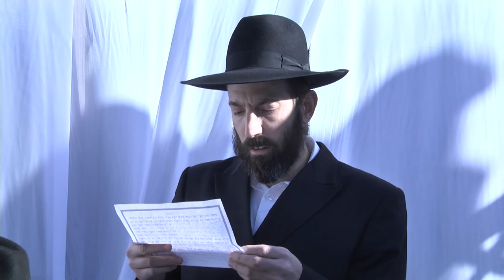Kabolas Ponim of Berel and Rivky